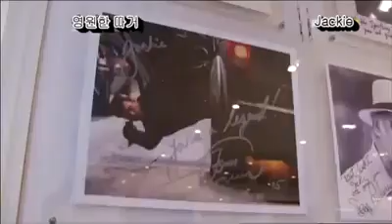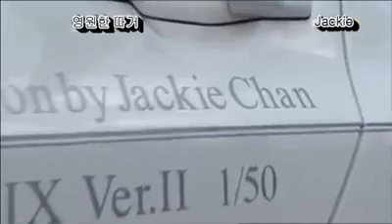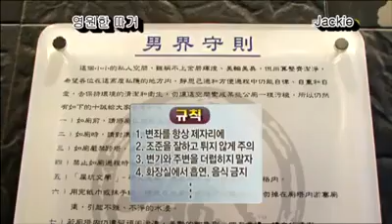A small tour with Jackie Chan #2 | Jackie Chan - rare videos